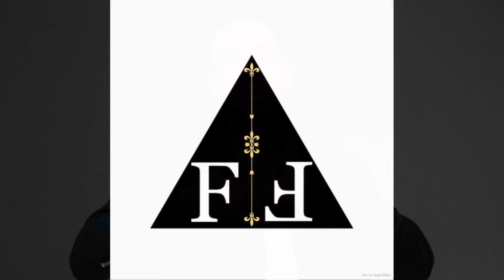ATTRAVERSO ME - Luchè verse - Album: Mattoni - Prod. The Night Skinny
luchè attraversome thenightskinny Follow @ffmagazine_ on Instagram Ci sono persone che non vedo mai, ma che sento dentro
Ho i loro nomi scritti in una bottiglia di vetro
E in un mare di delusioni voglio essere un esempio
C'è una differenza nel tornare indietro e dare indietro
Vengo dove la morte non è mai in ritardo
Promisi che i soldi non mi bruceranno
Cambio le stagioni dentro il mio armadio
Ma mi basta una candela per sentirmi al caldo, eh
Io sono vero e la verità fa male
Sono come un angelo che non sa pregare
Darò la mia vita per essere immortale
Non chiedo scusa mai

[Ritornello]
E avevo un sogno, poche persone credevano in me
E adesso ogni volta che mi racconto
Tutti lo vivono attraverso me
E io devo farlo anche per loro
E adesso hai un altro, ma so che mi ami
Ehi, non darmi la colpa per noi
Oh, adesso hai un altro, ma so che mi ami
E non ci sarà un altro noi